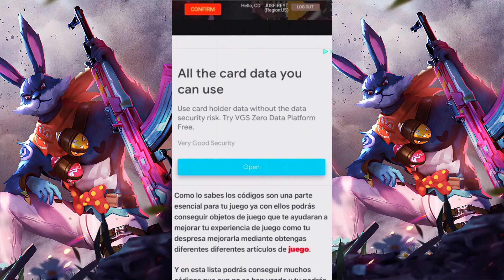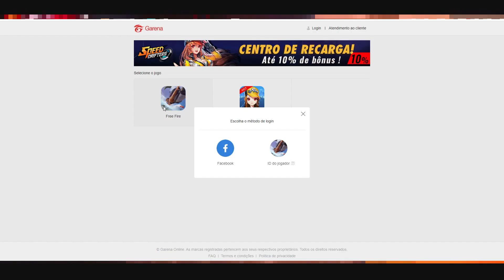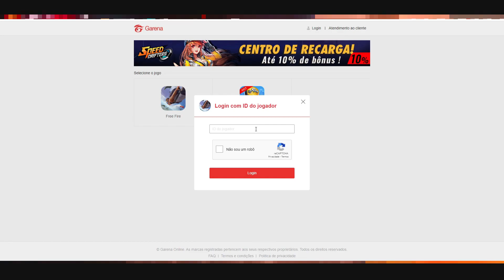⚡️FECHA! BONUS DE RECARGA DOBLE DE DIAMANTES EN FREE FIRE, BARBA DEL VIEJO y CUELLO DE TORTUGA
DESCRIPCIÓN⤵

-ACTIVA LA 🔔

- XIX

- Filmora 9